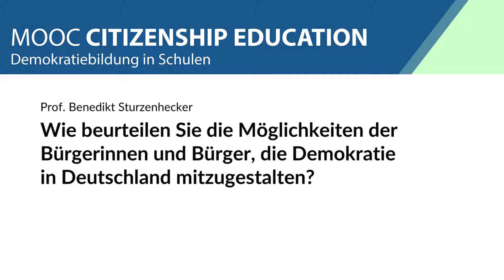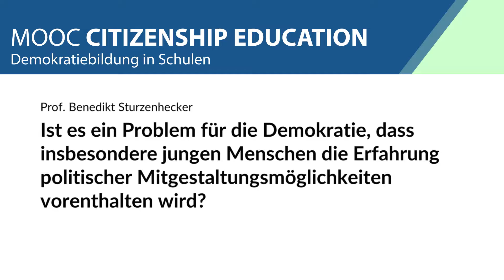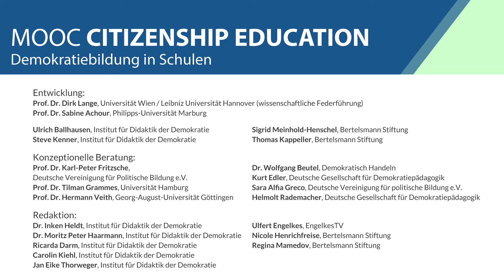Prof. Dr. Benedikt Sturzenhecker: Gestaltungsmöglichkeiten der Demokratie für junge Menschen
Für Prof. Dr. Benedikt Sturzenhecker sind die Chancen für junge Menschen Demokratie in Schule, Betrieb oder Kommune zu erfahren und mitzugestalten, deutlich unterentwickelt. Es besteht die Gefahr einer ""simulativen Demokratie"".